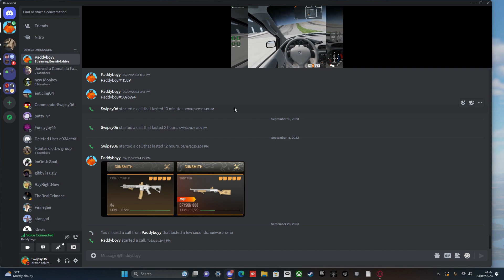Did @Paddyboy1 pray today?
THIS VIDEO IA VERY LOUD